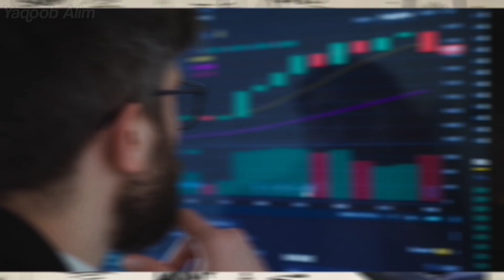Mumbai Vs New Delhi Full Comparison 2024|Yaqoob Alim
Delhi vs Mumbai
mumbai city vs delhi city
 mumbai vs delhi city comparison
mumbai vs delhi which city is best
 mumbai vs delhi better city
delhi city vs mumbai city
delhi vs mumbai city comparison
 delhi vs mumbai which is a better city
 mumbai vs delhi comparison
mumbai vs delhi comparison in hindi
delhi vs mumbai comparison

latest facts in hindi
awesome facts in hindi
 new hindi facts
 latest hindi facts
new facts in hindi
FACTS 2022
 mumbai
delhi
 india
 indian cities
 city
 maharashtra
 delhi vs mumbai
 city comparison
best city in india
mumbaikar vs delhiite
world facts
 indian job
mumbai city
country facts
hindustan
new delhi
hauz khas
south mumbai
 gateway of india
india gate